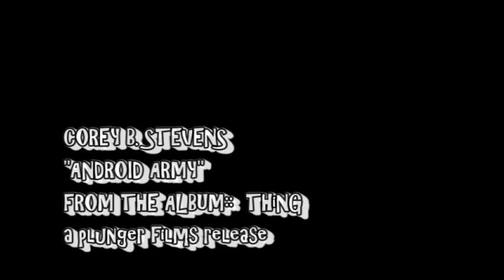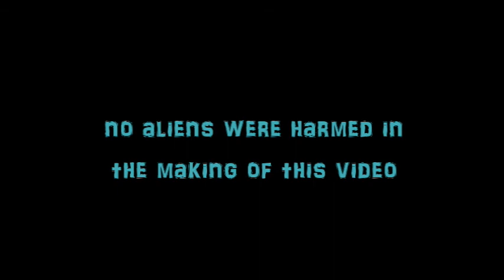Android Army by Corey B. Stevens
This is a Plunger Films Ltd. release of a music video for the song "Android Army" by Corey B. Stevens from his latest album "THiNG".  Check out the crazy stop motion animation filmed at our new Special FX Laboratory in Ocean Beach.